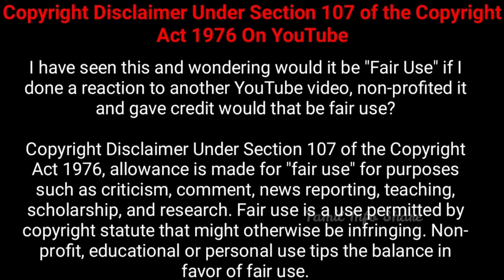ஆச்சரியமான விலங்குகளின் நட்புகள் || Five Amazing Animal Friendship Part 2 || Tamil Info Share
This video about six amazing animal friendship in the world in Tamil